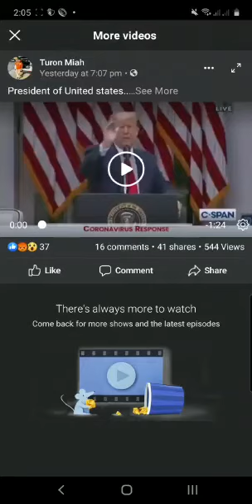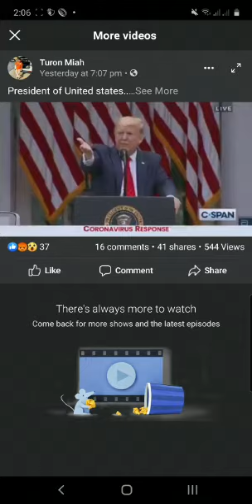Donnny Trump no f#ks given China